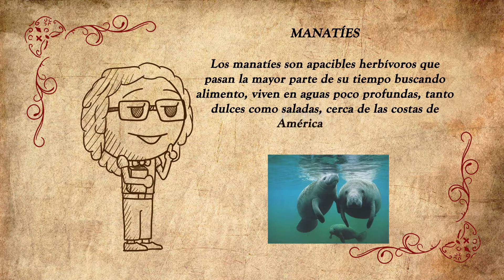¡Un MAJINI flotó sobre mi y voló un auto con su RASHO LÁSER! │ Resident Evil 5: Gameplay 2 pov │ #10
Acompáñanos en este décimo capítulo de nuestra partida de Resident Evil 5, en nuestro camino para la realización de su posterior video reportaje ;)
Hemos preparado el video para que puedas visualizar tanto las perspectivas de Chris y Sheva y así experimentes la historia completa. :D
Esperamos que disfrutes este gameplay lleno de risas y estupideces al igual que nosotros el hacerlo. XD